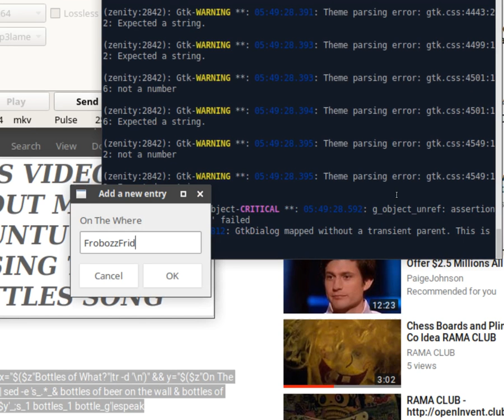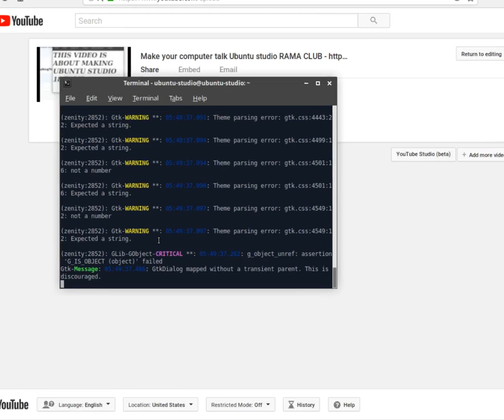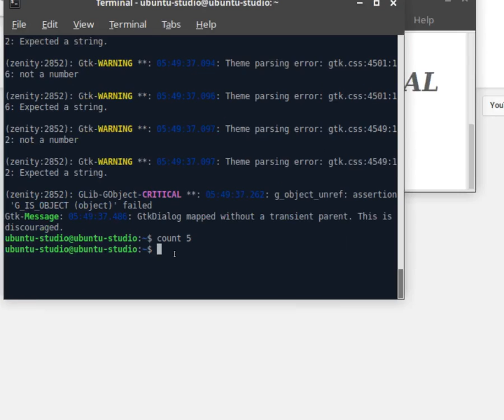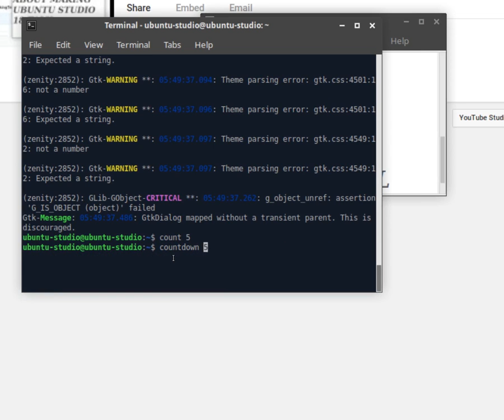Make your computer talk Ubuntu studio PART 2 RAMA CLUB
In this video I use vokoscreen and espeak in the terminal.
Directions using Ubuntu Studio Live disc you do this without installing any software.

Step 1: press windows/super key + t to open the terminal.
Step 2: goto copy alias commands
and paste into terminal with ctrl+shift+v
Step 3 : you can now use count and countDown commands.
Step 4 : or type espeak and what ever you want your computer to say.

Note for more options type man espeak or search online. PS I will try to answer questions.